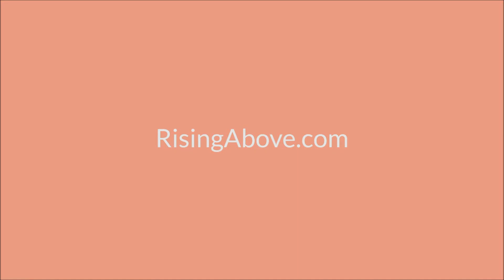Vlog 19 :: It is Heaven (IF You're Looking for It)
Every Wednesday I unplug, speak from my heart and share some thoughts in a a short video blog reflection to help us continue to: live inspired.

Today — I challenge you to realize that "it" is heaven -- IF you're looking for it...So frequently the things we love most, are what we most take for granted.

Take a minute to watch this video and start your day right. J